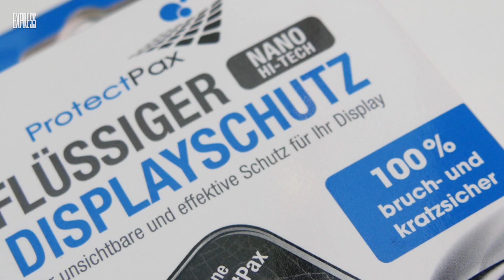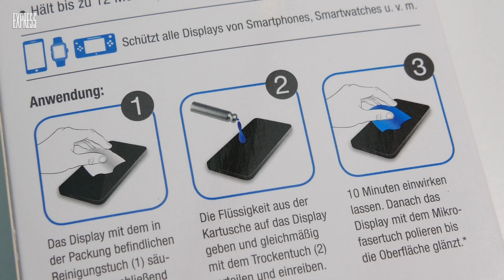Flüssiger Displayschutz ProtectPax aus Die Höhle der Löwen im Test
Der flüssige Handy-Displayschutz Protect Pax bekam in der Höhle der Löwen auf Vox einen Deal mit Investor Ralf Dümmel - der Test.
▬►Hier geht es zum Produkt